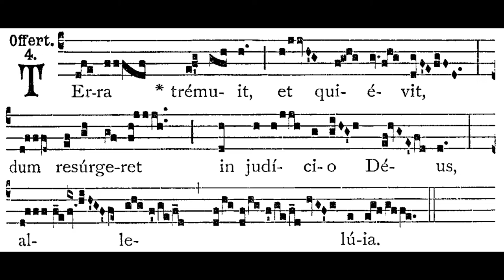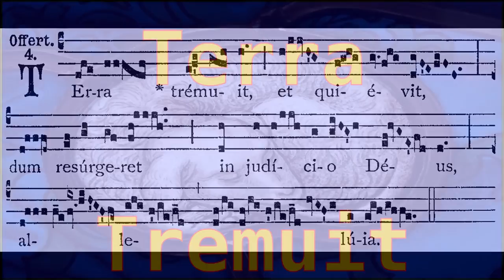Antiphona: Terra Tremuit mode IV - Choir + Prophet Rev2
A public domain recording of Gregorian chant (meant to be sung without instrumental accompaniment), harmonized on a sequential Prophet Rev2 synthesizer. Typically Gregorian chant is sung in a very fluid tempo and rhythm, making it more of a challenge to add accompaniment.  While perhaps controversial to some, the combination of old music and modern instruments for me adds an extra dimension to the music, making us hear the music in a completely different way, sometimes bringing out different notes than you might notice when listening to the singing alone.

"Terra Tremuit" is an offertory motet for Easter Day. Text is Psalm 76(75) vs. 9-10.
Latin Lyrics: Terra tremuit et quievit dum resurgeret in judicio Deus, alleluia.
Translation: The earth trembled and calmed down when God arose in judgment, alleluia.

The score in neume notation can be found in the "Graduale Romanum" - a book (or should I say THE book?) that collects Gregorian chants. The score for Terra Tremuit appears on page 243.

The associated info attributes the composition to William Byrd, although I have serious doubts whether this is correct since all scores I found by Byrd contain a very different setting (both melody and harmony) of this piece.